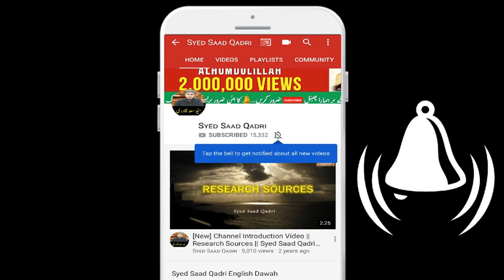Toilet ke Chappal